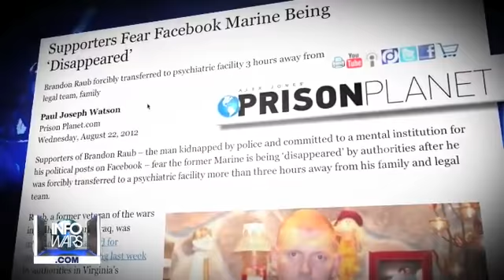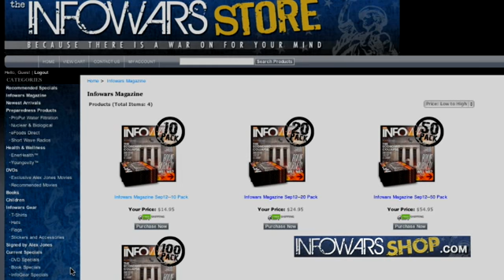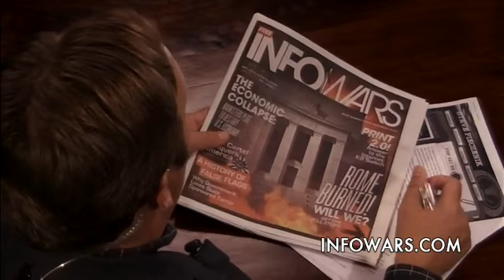2012-08-23 INFOWARS Nightly News Alex Jones PRISONPLANET TV.08